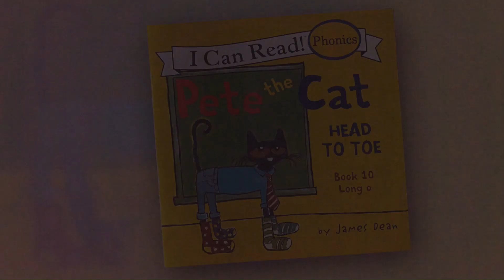Nana Reads... Pete the Cat - Head to Toe - Book 10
Pete the Cat - Head to Toe by James Dean.

This is an "I Can Read!" - Phonics book

Book 10  - Long o

In this story, you will read or hear words with the long o vowel sound. Look for these words in the story and sound them out:
clothes, know, mellow, polka-dot, toe, uh-oh, votes, yellow

Here are some sight words:
all, for, from, has, he, his, is, lots, of, on, puts, to, what

Here are some fun Pete the Cat words:
bus driver, cap, dressed, head, hot, Mom, shorts, socks, wear.